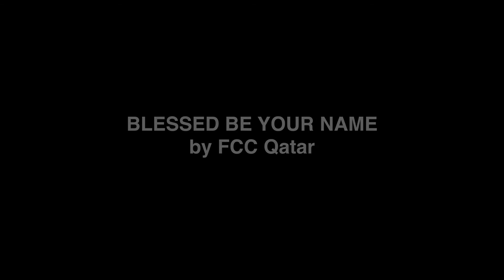Blessed Be Your Name FCC Worship Night 2022